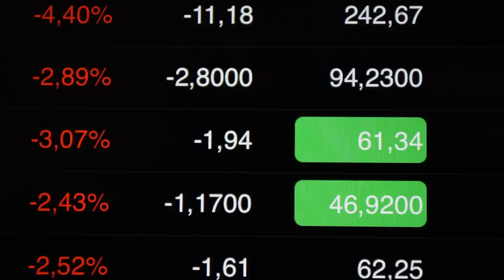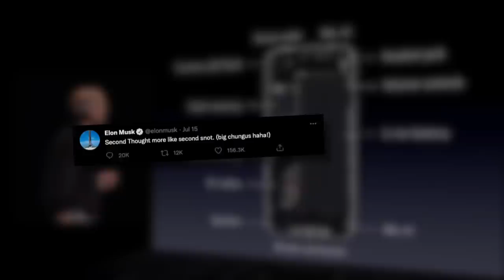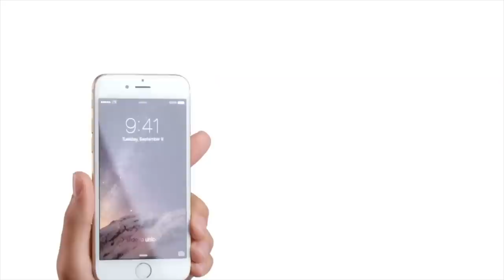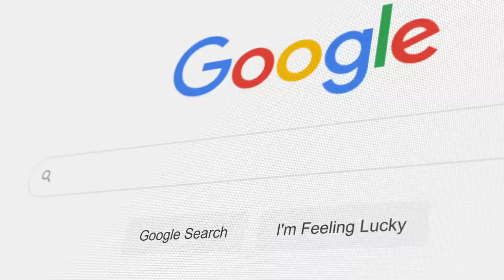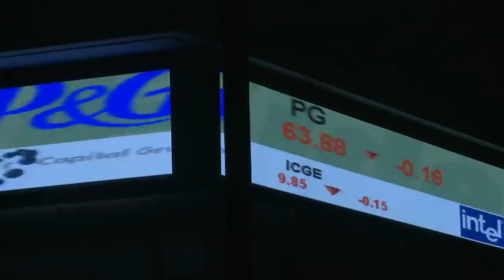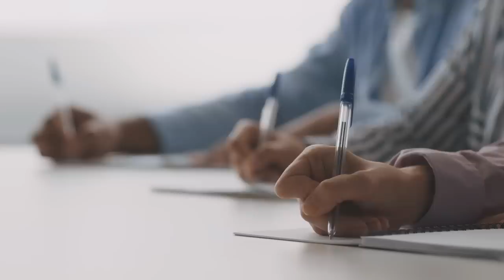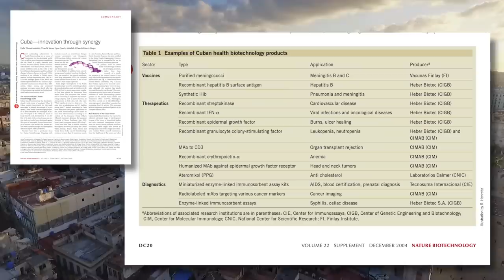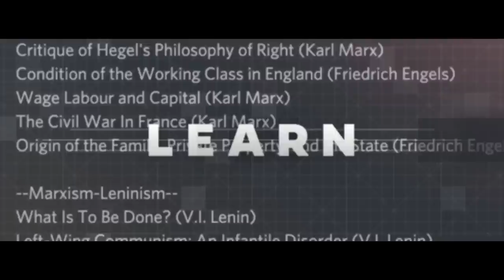Can There Be Innovation Under Socialism?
How many times have you heard the claim "without the profit motive there would be no innovation"? It's a line repeated so often that it seems like common sense to many people. Let's investigate that claim. Can there be innovation under socialism?

Can There Be Innovation Under Socialism? – Second Thought

The 11 lines of open-source code that broke the internet